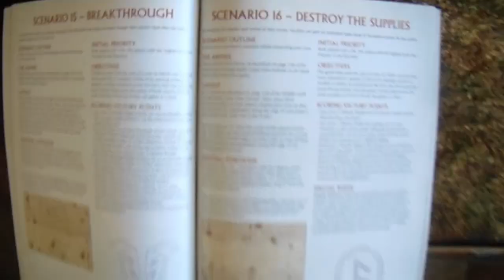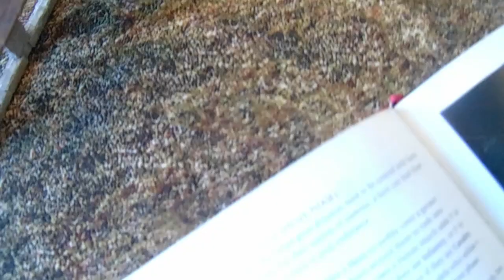Shadow Battle Report! The Black Riders VS Iron Hills 555pts event prep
Watch our two event lists go at it! Sorry about the cam quality I am still very new to this but a tripod is in order! I hope you enjoyed! And with it being quite short just know we both fully agreed to play TO WIN! And even the I was reluctant to pop wraiths however he did insist and we could move on to our other lists!

 Game: Warhammer 40,000, MESBG, Games Workshop, Tabletop Simulator )
Outro music credit to: Youtube/Esther Abrami